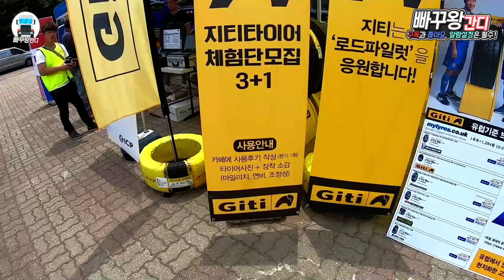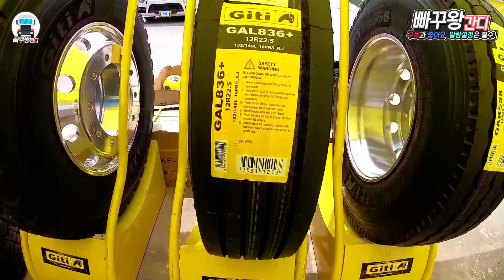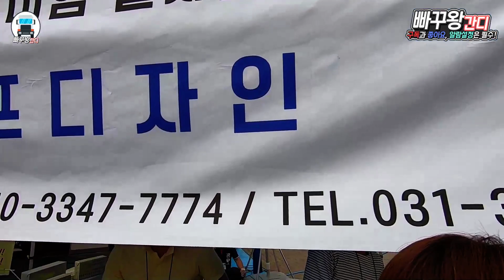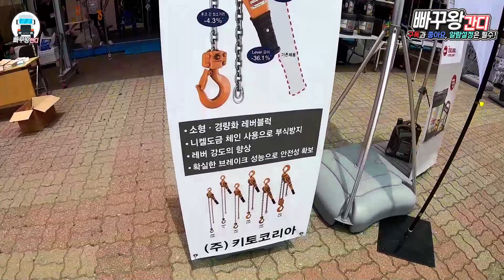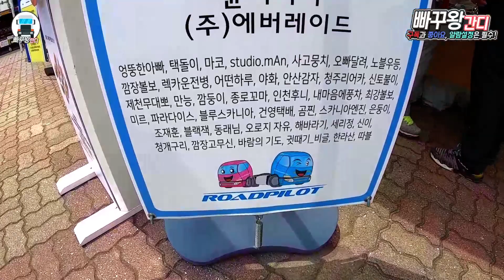[빠꾸왕간디] 2019 로드파일럿 전국정모 어떻게 진행될까~?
2019년 로드파일럿-추레라 (추레라를 좋아하는 사람들의 모임)
6월 1일~2일 1박2일간 천안 상록리조트에서 진행되었습니다
대한민국에서 제일 큰 화물차 친목동호회!!

알람설정을 켜두시면 업로드시 먼저 영상을 보실수 있습니다
영상이 재미 없으셨다면 싫어요 버튼도 감사합니다
댓글로 여러분들의 생각도 적어주시면 좋겠습니다!!